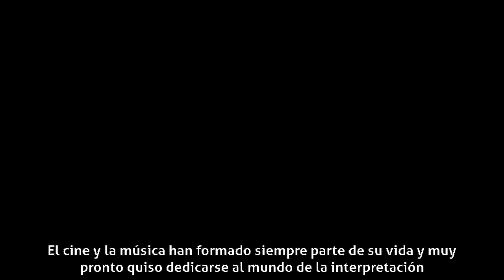Olivia Molina - Biografía